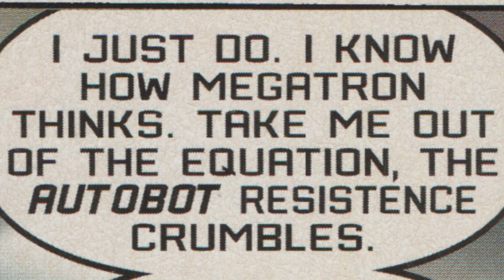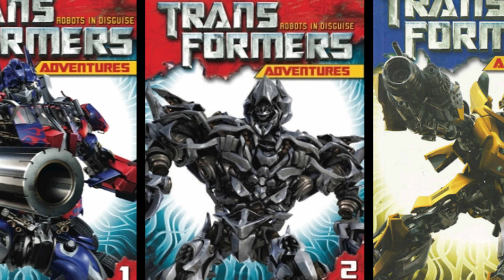Transformers Comic - Optimus' Vision of Earth!